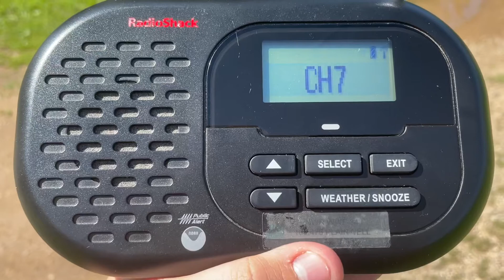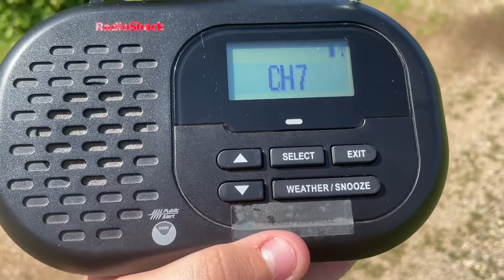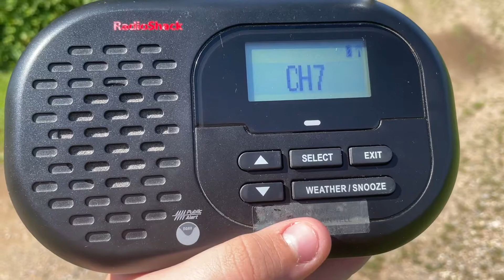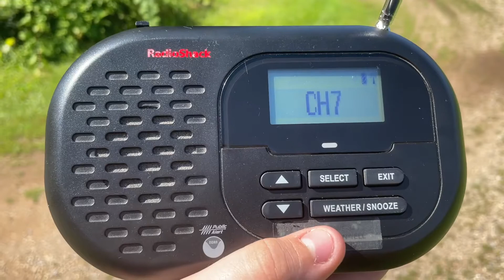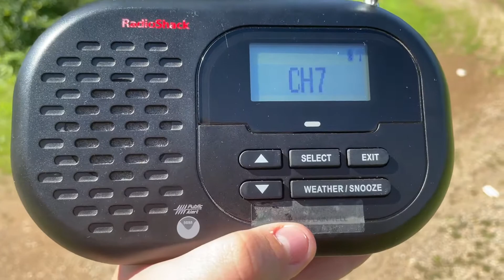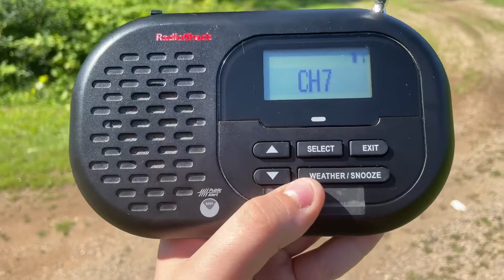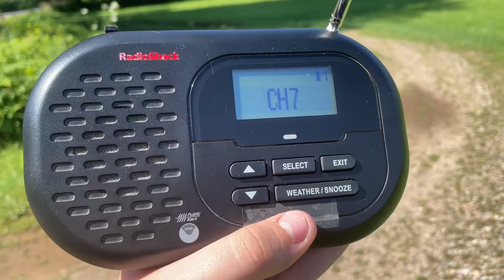7/25/21 | NOAA Weather Radio KIG65 Green Bay, WI cycle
Gotta love tropo.
Timestamps:
00:00 Station ID
00:10 Nearshore Forecast: Central/South bay of Green Bay
00:49 Nearshore Forecast: Lake Michigan - Rock Island Passage to Sheboygan
01:33 Open Waters Forecast: Sheboygan WI to Pentwater MI North
02:20 Green Bay Observations
02:42 Fox Valley Observations
03:04 Regional Observations
03:42 Lakeshore Marine Observations
04:09 Bay Marine Observations
05:01 Regional Weather Summary
05:52 Local Area Forecast